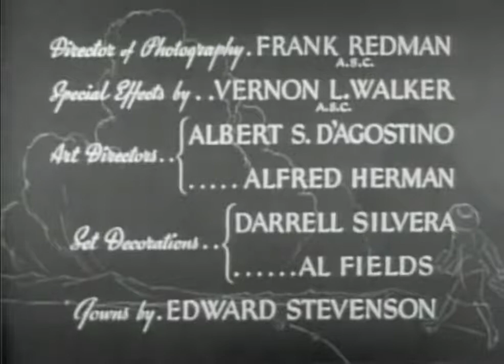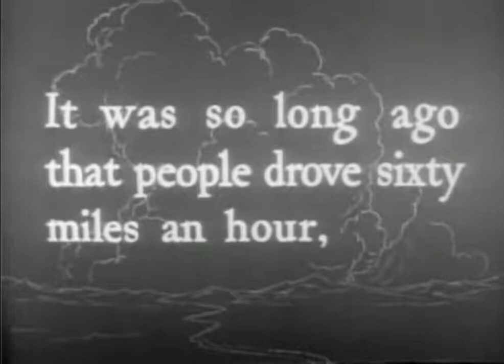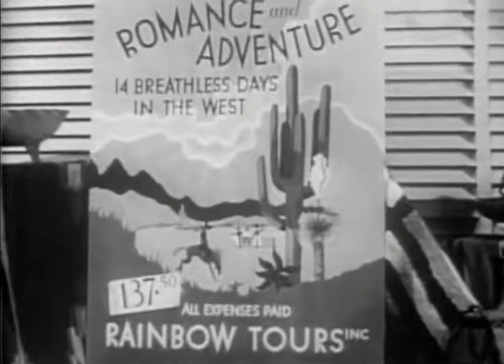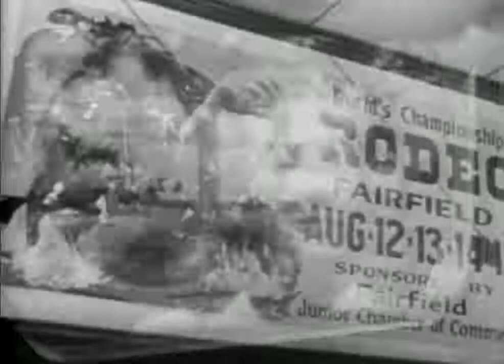A Lady Takes a Chance 1943 | Starring Jean Arthur , John Wayne | Comedy Romance Western Film